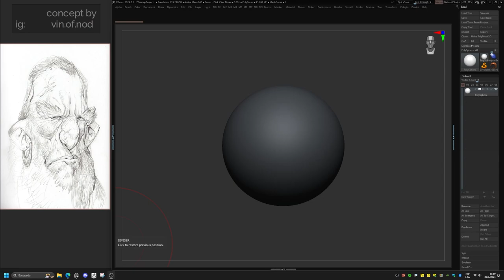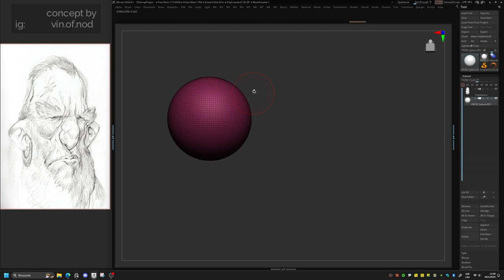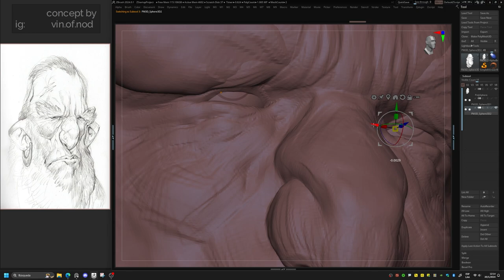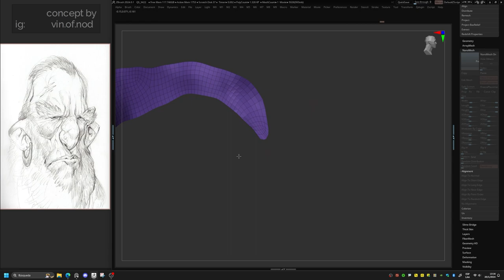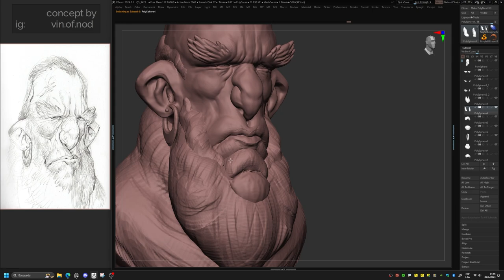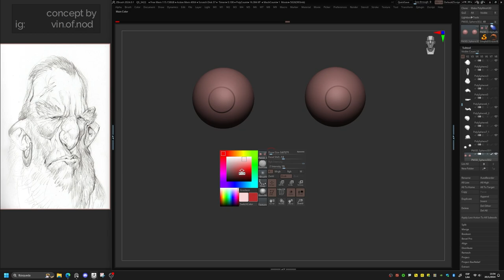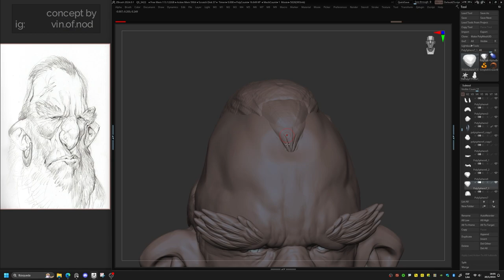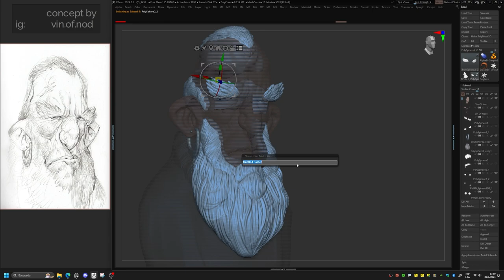SOTW | ZBrush Speedsculpting | Concept by Vinod Rams | No Sound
This year I decided to do a sketch every week in zBrush. This is the third one, I hope you like it. In this case following the 2014 sketch by Vinod Rams.

You can find Vinod Rams in Instagrma as: vin.of.nod
You can find me in instagram as: enzo.cz.7